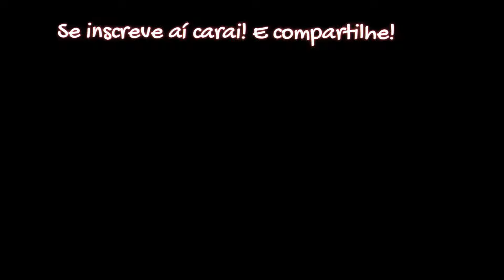YANOFOBIA VIAJA NO TEMPO DEPOIS DE REAGIR A YOUTUBE POOPS...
Caraí tu ta lendo a descrição? kskskskksksk... esquisito! Mas aproveitando que tu já ta aqui, voce poderia me ajudar compartilhando com seus amigos 👉👈. Meu sonho é poder ser um influenciador digital/gamer/streamer um dia (eu sei, uma bosta) mas enfim, ajude eu aízumm!!

⤷ Acho que é só isso...